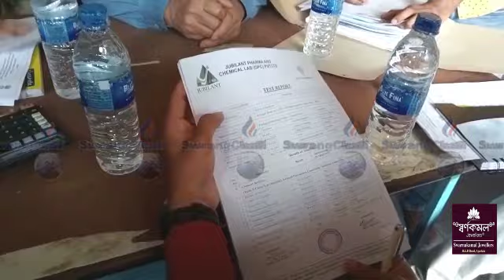Twi Kahamda Naikha Food Department # Blue Fina, Bishalgarh